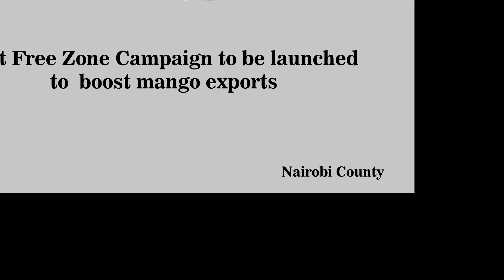Pest Free Zone Campaign to be launched to boost mango exports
A campaign to create a pest free area will be launched next week in Makueni to improve production and quality of mangoes.
This will stimulate export of mangoes to the lucrative markets especially in Europe and eventually lead to increased incomes for mango farmers and value chain actors.